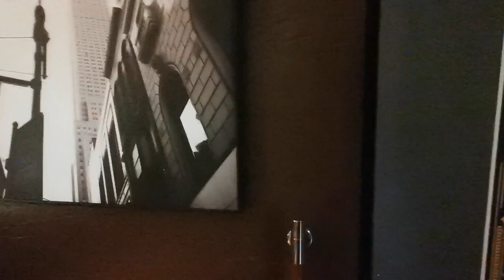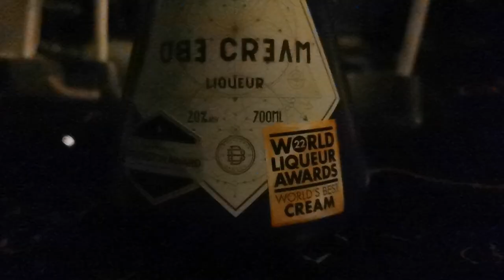I'm John Wick 🔫 - THE CONTINENTAL 🔒 - Iloilo City | Philippines | VLOG 024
Hey, it's Tito Mark. Let's check out "The Continental' known from the John Wick movies. The Continental opened its doors in Iloilo City just recently. Enjoy!